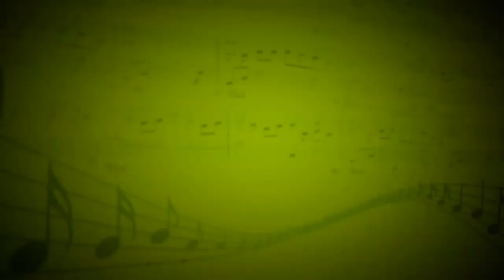Mad World (A.Lambert) - Виктория Шклярова,Ансамбль Зиновьева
Вокал - Виктория Шклярова,электрогитара - Виктория Шклярова,Никита Ермаков,Матвей Кузьмин,бас-гитара - Максим Бондаренко,фортепиано - Ольга Перунова,ударные - Артём Таракановский